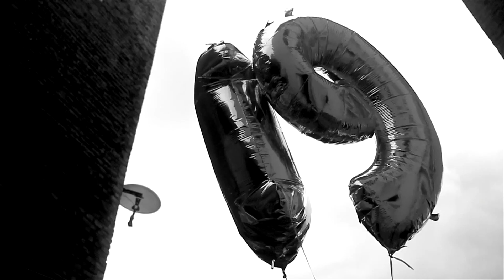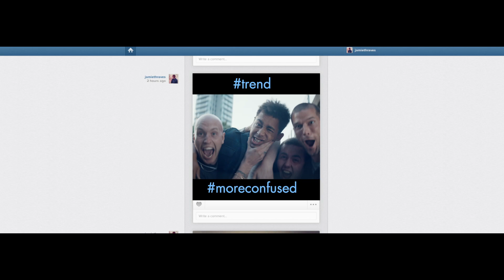Rizzle Kicks 'Lost Generation' - Behind the Scenes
Ever wondered what it would be like to work on the set of a famous music video?

Chosen from thousands of applications across the UK, nearly 100 young people found out exactly that, all thanks to GoThinkBig and O2.

Shadowing some of the industries most well respected professionals every single person on set gained invaluable work experience.

The best thing is you can still get in on the action.

This is just one example of hundreds of work experience opportunities waiting for your application at GoThinkBig.

See what happened behind the scenes and land your next big opportunity at GoThinkBig.co.uk